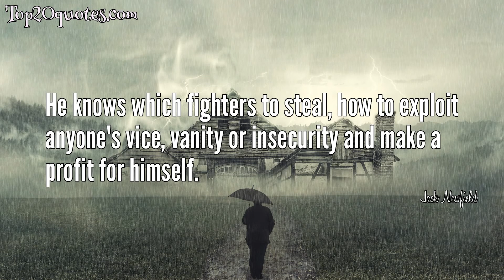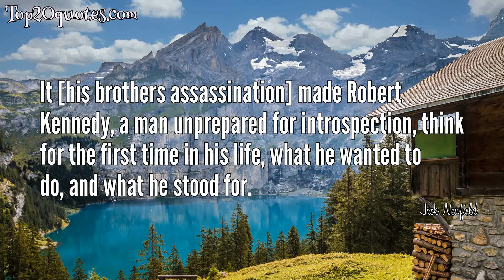❄ Top 9 Quotes of Jack Newfield - Journalist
Top 9 Quotes of Jack Newfield:
 ✰ His enemies said he [Robert Kennedy] was consumed with selfish ambition, a ruthless opportunist exploiting his brother's legend. But he was too passionate and too vulnerable ever to be the cool and confident operator his brother was.
 ✰ Robert Kennedy identified with people, not data, or institutions, or theories. Poverty was a specific black face for him, not a manila folder full of statistics.
 ✰ All his life he [Robert Kennedy] had been schooled that nothing was worse than to finish second. But crushing fears are no longer so crushing once they are experienced.
 ✰ I make more money with Don King stealing from me than 100 percent from other promoters.
 ✰ He knows which fighters to steal, how to exploit anyone's vice, vanity or insecurity and make a profit for himself.
 ✰ I don't fight for nobody else because Don King has made me money. Yet I hear people saying Don King is exploiting me. I made $15.5 million with Don. How would you like to be exploited and make $15.5 million?
 ✰ Comprehensive, judicious, evenhanded, original. An Unfinished Life has the sober judgment and nuanced accuracy that make it ring true in all the controversial and tricky parts.
 ✰ But they were as different as fire and ice. Robert Kennedy thought Eugene McCarthy was pompous, petty, and venal. McCarthy thought Kennedy was a spoiled, unintelligent demagogue.
 ✰ It [his brothers assassination] made Robert Kennedy, a man unprepared for introspection, think for the first time in his life, what he wanted to do, and what he stood for.
🖎 Author: Jack Newfield
♛ Career: Journalist
📅 Life: February 18, 1938 - December 20, 2004